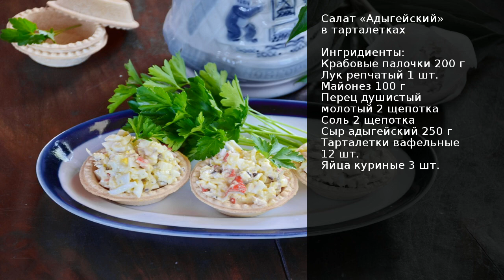Салат Адыгейский в тарталетках . Рецепт от шеф повара Максима Григорьева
Не берусь утверждать, откуда взялся рецепт этого салата, знаю одно, его бесконечное количество лет готовит моя мама, поэтому я, абсолютно ничтоже сумняшеся, присвоила авторство себе. Надеюсь, она об этом не узнает. :)))